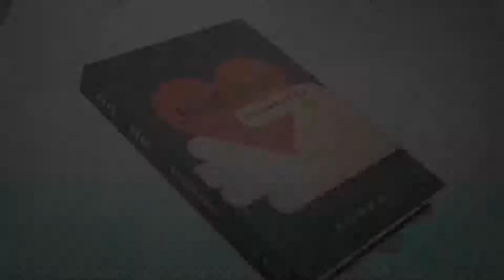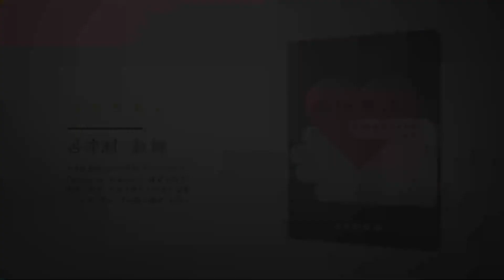《操練敬虔（基督教要義 上冊）聆聽版》12/02[2.8.32 ]我們當如何遵守第四誡命